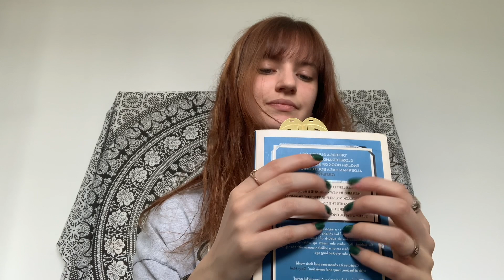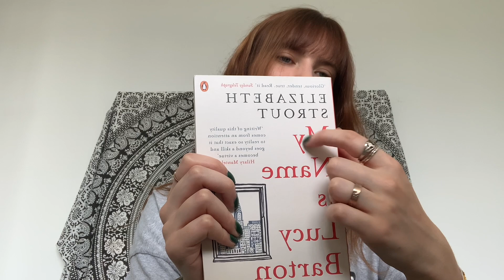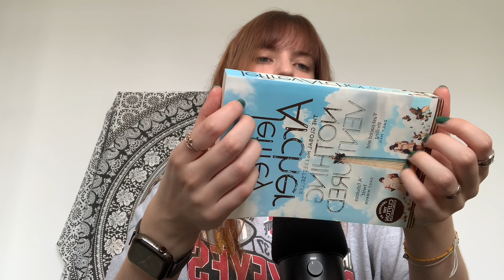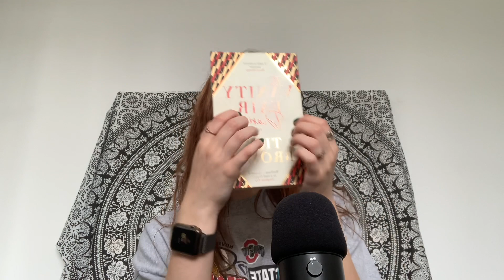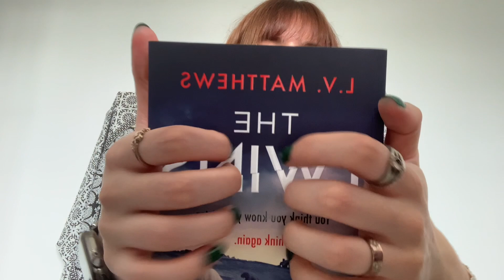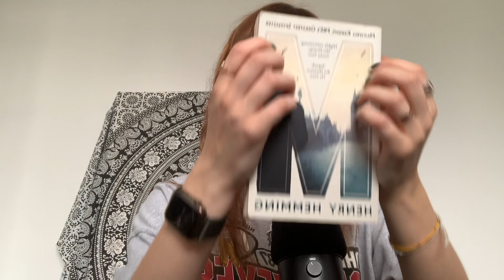ASMR ~ Fast Book Tapping (No Talking for Study/Sleep) Fingertip Tapping, Scratch Tapping, Gripping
Yay mic this time!! :D
~some funky background sounds for study/sleep/gaming/whatever!~